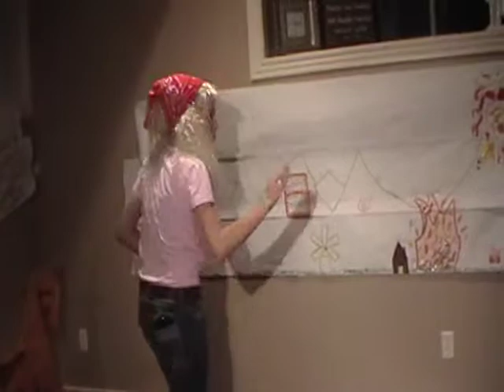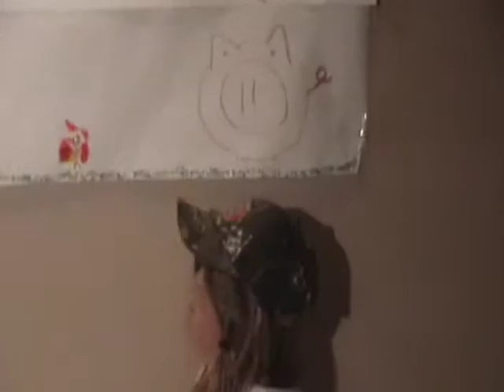a hick story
not sure how much i like this one but its funny and so just making up as we go!